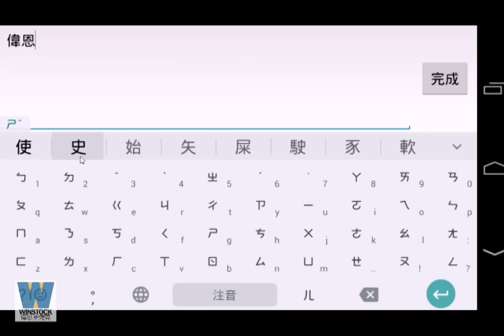漫威宇宙未來之戰 攻略 | 角色禮包序號 | APK下載修改外掛 | MARVEL Future Fight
Android/IOS 手機/平板遊戲: 漫威宇宙,未來之戰 (MARVEL Future Fight) 遊戲攻略 APK下載修改外掛,
Hello! We are Winstocks (偉恩史達克).
We love to share everything in our life, such as travel, great food, games, and financial knowledge.
We are glad to share every interested games for you!
晚上約18:30~11:30左右不定時直播分享
黑寡婦,鋼鐵人,美國隊長,漫威全英雄技能